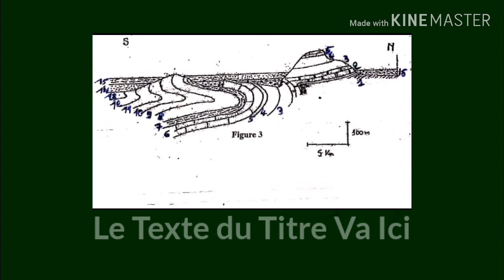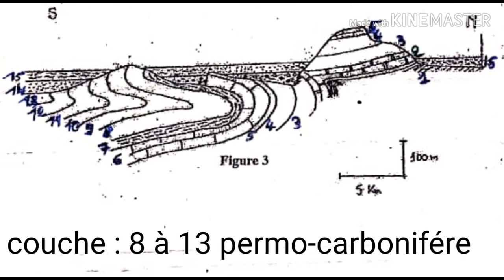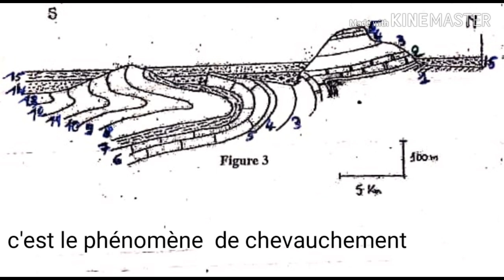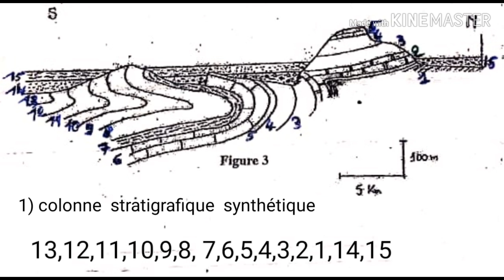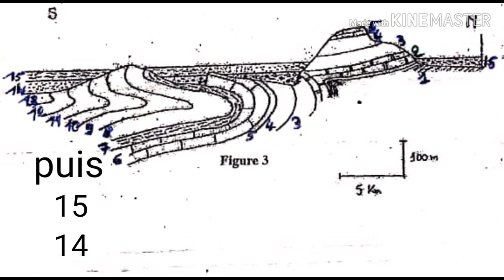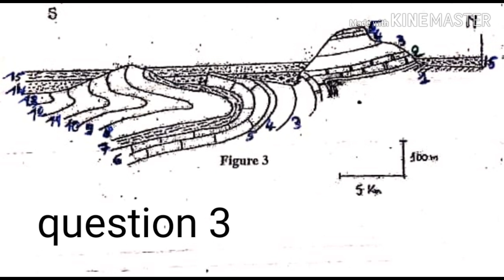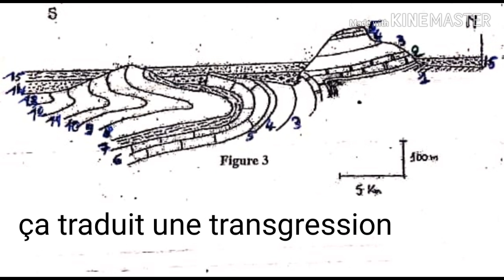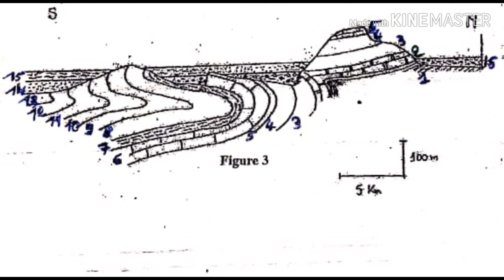Colonne stratigrafique et unité chronostratigraphiques partie 2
Colonne stratigrafique et unité chronostratigraphiques pour déterminer la succession des dépôts